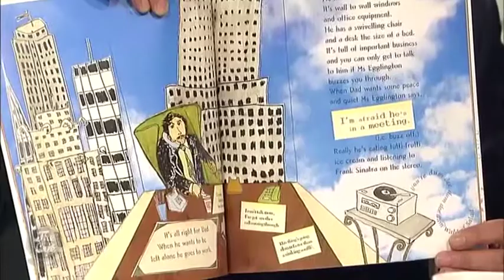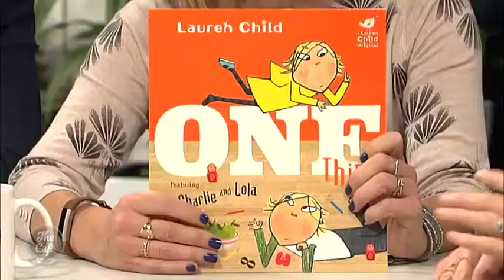Multi-award winning best selling Author and Artist Lauren Child Joins Us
She’s a UK multi-award winning best selling author and artist, whose books are known throughout the world. She is the creator of much-loved characters, including Clarence Bean, Ruby Redford and Charlie and Lola, and has been called “a Rockstar in Children’s Literature”. Thank You Lauren Child for Joining us!